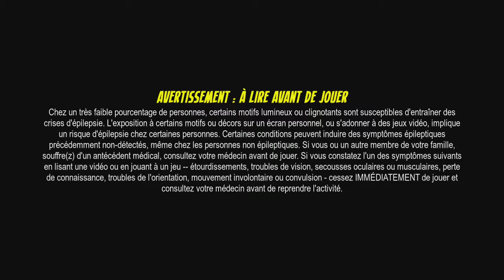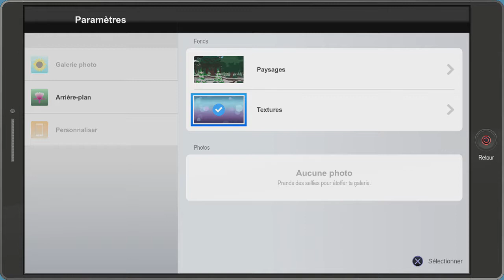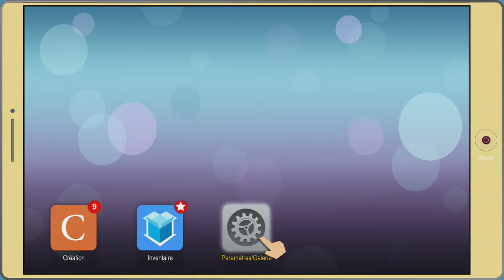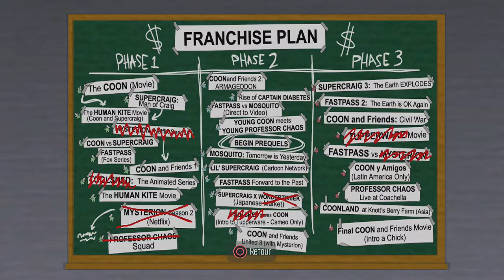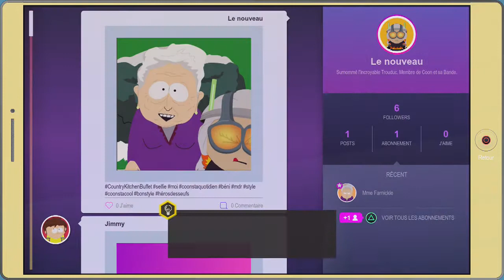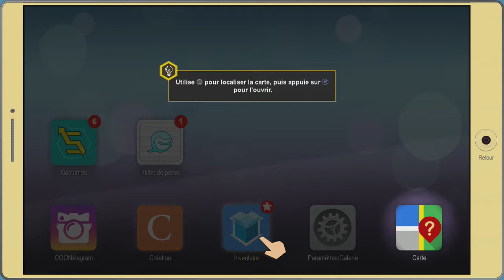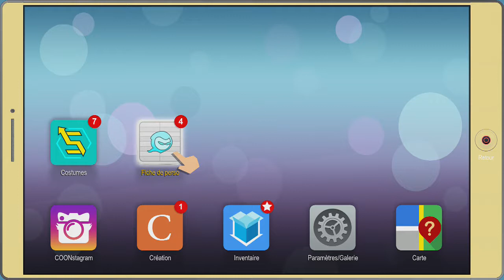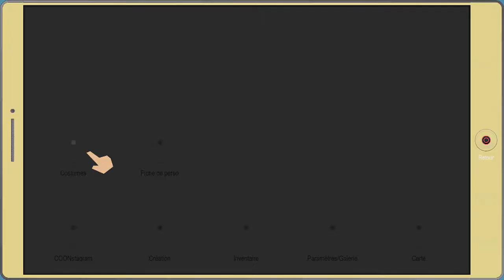South Park : L'Annale du Destin - L'assassin au soutien-gorge! #1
Retrouvez moi sur Twitter : @KailyanaChannel